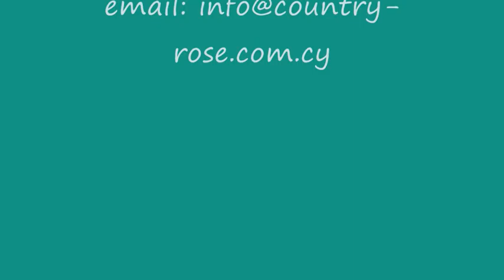Souni Villa - Country Rose Developers Cyprus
Large luxury property in Souni, built by Country Rose to the highest specifications.